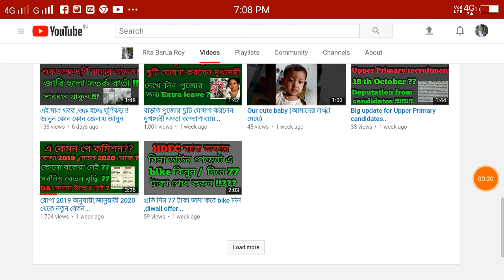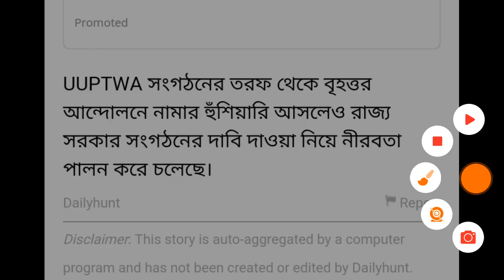প্রাথমিক শিক্ষকদের পে প্রটেকশন ,T.I.C দের বিশেষ ভাতা চালুর জন্য বিরাট বড়ো উদ্যোগ গ্রহণ ..